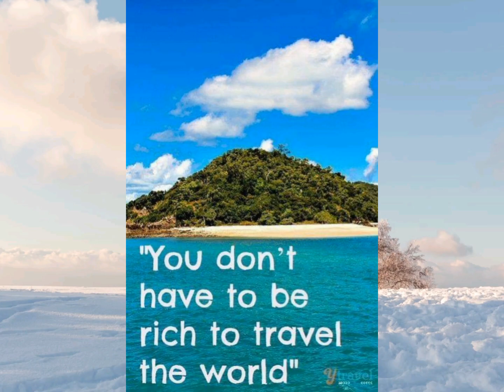THE FLOATING CITY/GRänD CànäL TòuR,Venice,Italy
venice,italy
The Floating City - Venice

One of the most romantic destinations on earth, Venice is a city of many names and many faces. More than 400 bridges cross over 177 canals and link the 118 islands that make up this capital city of the Veneto region of Italy. The city’s long history as a center of military, commercial, and artistic power means that the list of things to see in Venice can quickly grow out of control - especially with the large variety of unique foods that came from that rich history!
ctto (via google) 👈👈